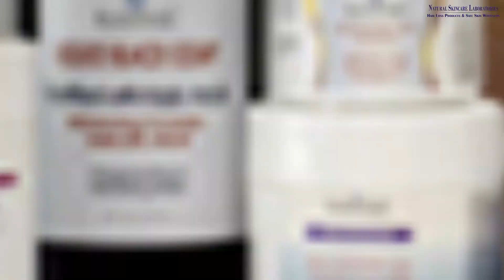Skin Reform Using Glutathione -Solution for Sensitive Skin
Gentle Skin Transformation and Lightening Solutions For Sensitive Skin, Raphe pharmaceutique laboratories manufacture Oil-free liquid cream skin health packs for sensitive skin. Fortified with active Chromobright which visibly and safely brightens and unifies sensitive skin while fighting against photoaging. Restores skin suppleness utilizing liposomal delivery systems to ensure the active ingredient are released fresh and intact upon skin application, enhancing its efficacy and stability. These lines of formula prevent the synthesis of micro melanin, helps with the growth of collagen fibrils, improving skin cohesion, tone, and texture with a more resilient and porcelain appearance.